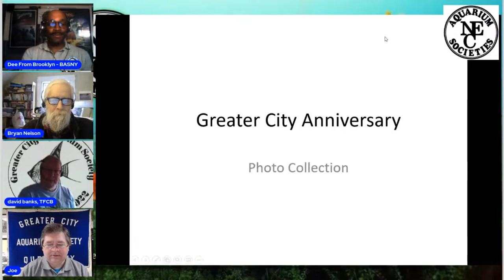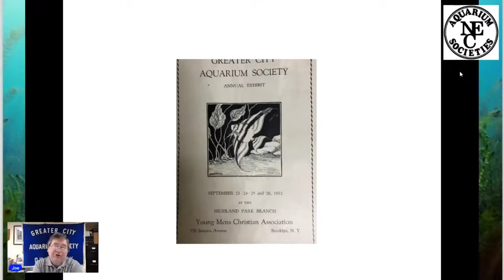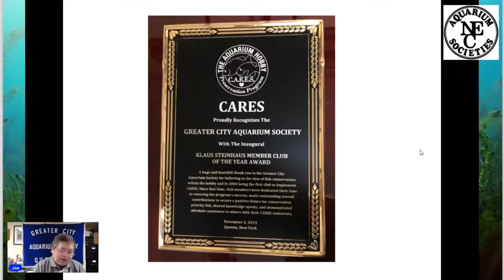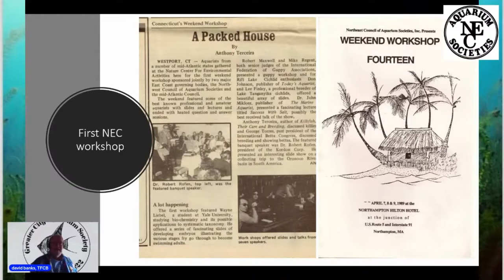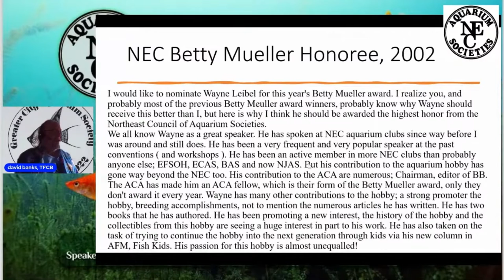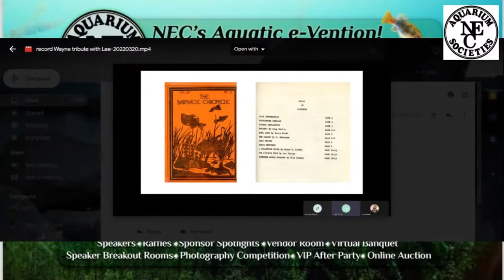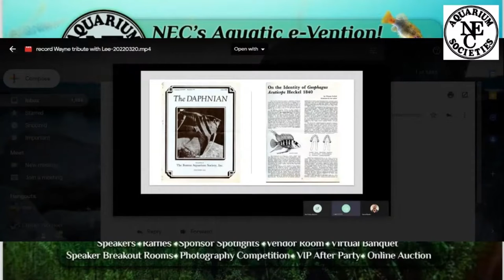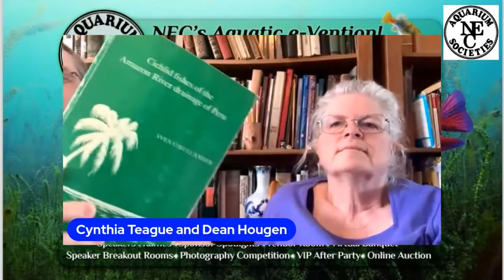Wayne Leibel tribute, Greater City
Wayne Leibel Tribute during NEC 2022 e-Vention, also included is the Greater City Aquarium Society history by Joe Ferdenzi.